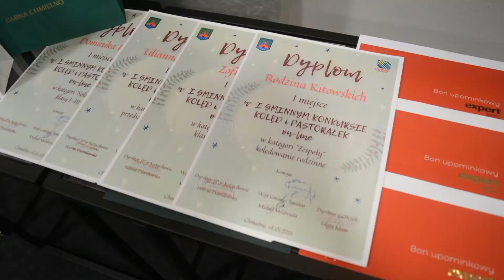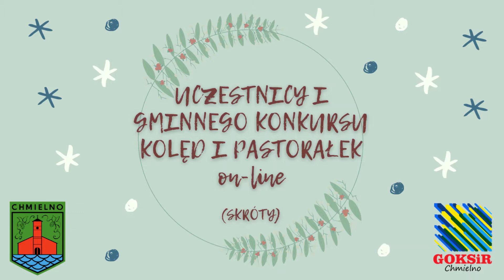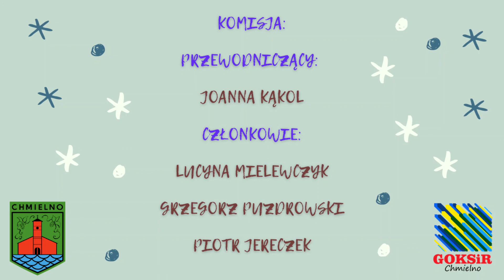I Gminny Konkurs Kolęd i Pastorałek Online, Chmielno 2021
Poznajcie laureatów I Gminnego Konkursu Kolęd i Pastorałek online pod patronatem Wójta Gminy Chmielno Michała Melibrudy, zorganizowanego przez Gminny Ośrodek Kultury Sportu i Rekreacji w Chmielnie we współpracy ze Szkołą Podstawową w Kożyczkowie.

Nagrania uczestników: uczestnicy konkursu
Montaż i zdjęcia: Łukasz Grzenkowicz
Chmielno 2021